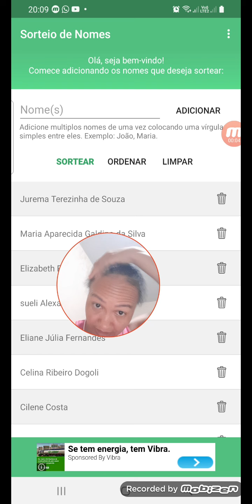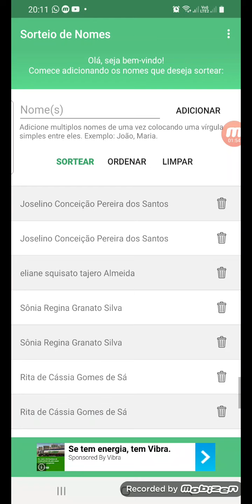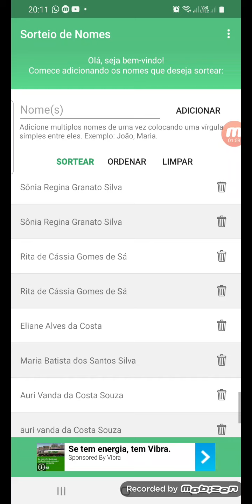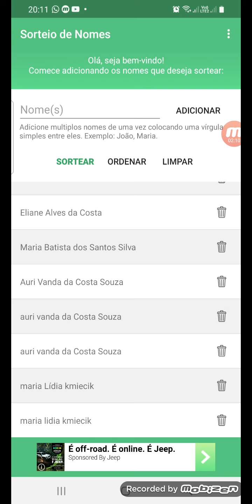sorteio das 2 phalaenoposis